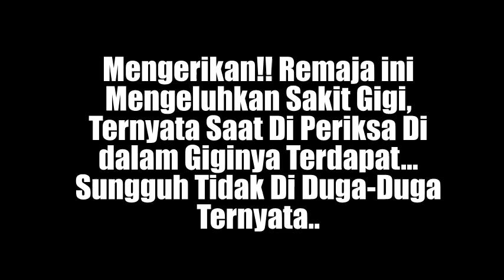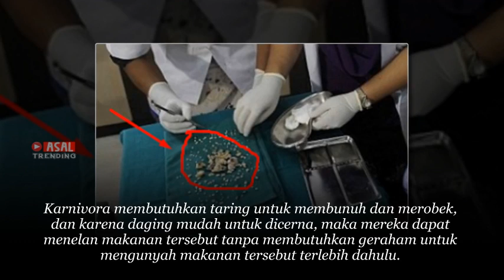Mengerikan!! Remaja ini Mengeluhkan Sakit Gigi,Saat Di Periksa Tak Di Duga Duga Ternyata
kisah sedih
Kisah mengharukan
Kisah Kehidupan
Kisah menyayat hati
cerita nyata
kisah mengharukan
kisah inspirasi
kisah yang sangat sedih